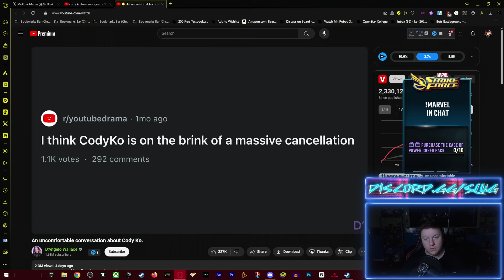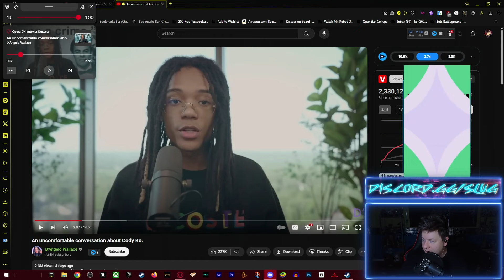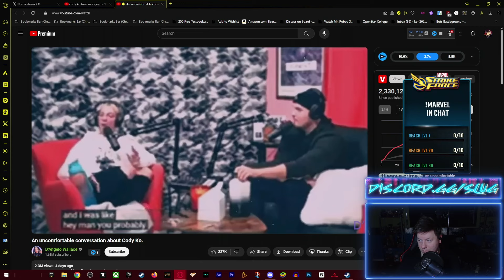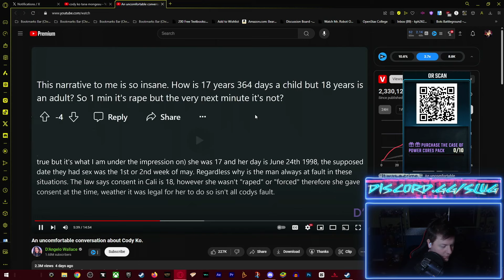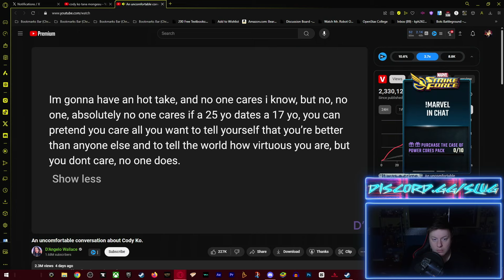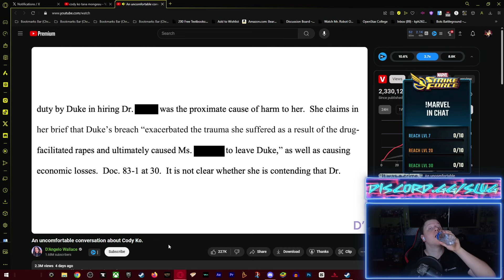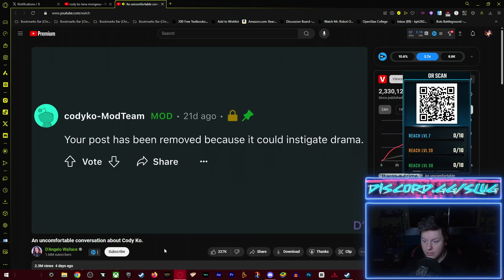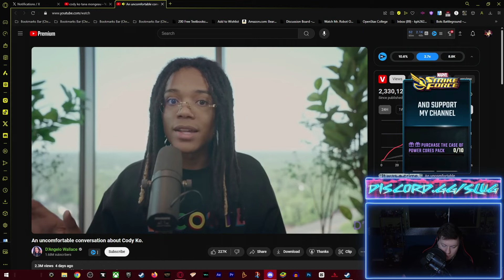// Slug Cody Ko was FALSELY accused by Tanamongaeu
slug slugentertainment | ad affiliate sponsor | howdy, until oct 27th i will have this survey available, I am writing an article about the dockworkers strike. feel free to fill it out and answer honestly. troll responses will be deleted.

@CodyKo is being alleged of wrongdoing by
Buy an amazing product from JLab!
Download CapCut for the best mobile and pc editing software with the power of AI to help you create your vision!
Sign up for Nord VPN for the best way to keep YOUR privacy YOURS!
Learn anything with SkillShare want to be better at a random topic youre interested in? Skillshare can help! get smarter, do better, Skillshare!
|| Everything said, regardless of fact or fiction is my opinion and is not being stated as fact, regardless of stated otherwise. any offensive statement is made for comedic purposes and are to be taken as jokes. there are not any claims of criminal activity levied against anyone of any kind, status, etc. these are all opinions.